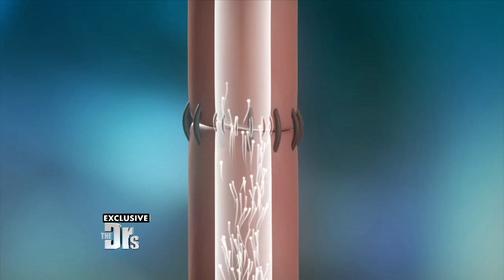How a Reverse Vasectomy Is Performed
Urologist Dr. Aaron Spitz joins The Doctors to discuss how a reverse vasectomy is performed, such as the one he recently completed on “The Real Housewives of Orange Country” star Slade Smiley, who’s been struggling to conceive with fiancé Gretchen Rossi for the past few years.